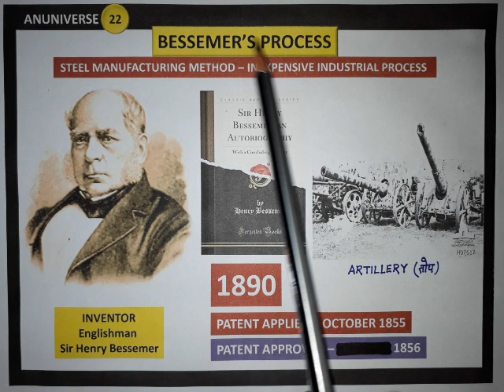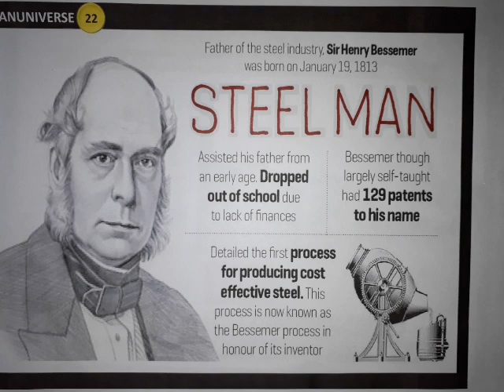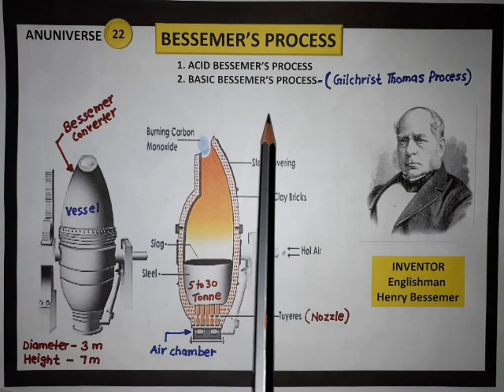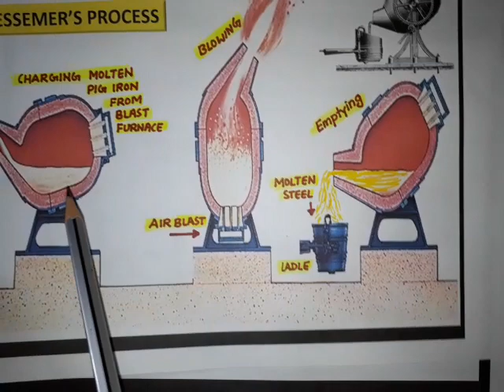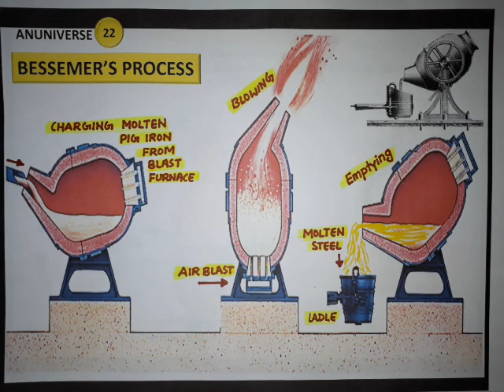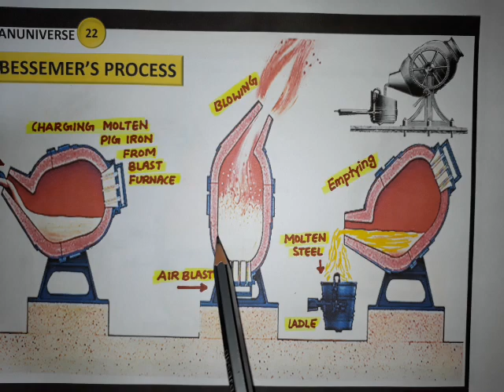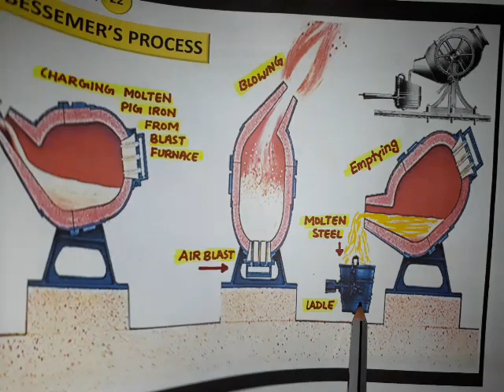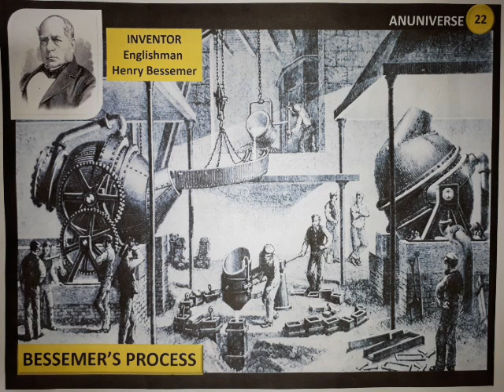MANUFACTURE OF STEEL BY BESSEMER PROCESS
BESSEMER PROCESS INVENTED BY SIR HENRY BESSEMER IN 1856